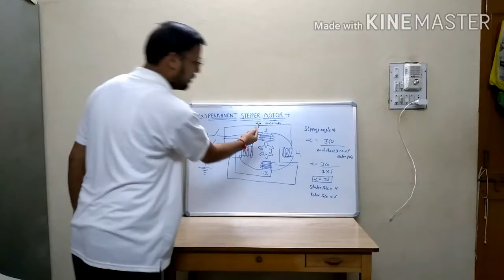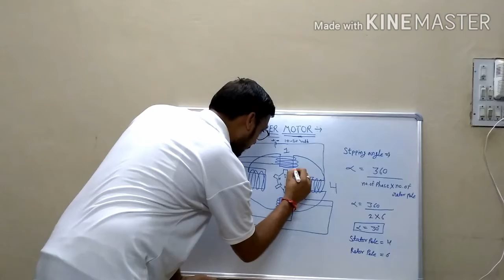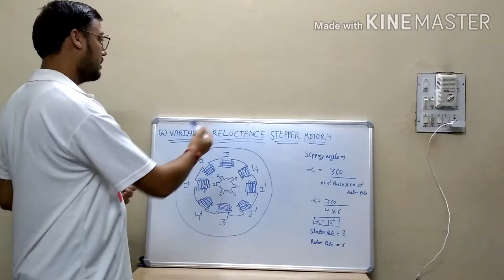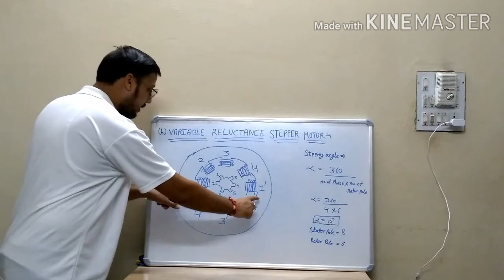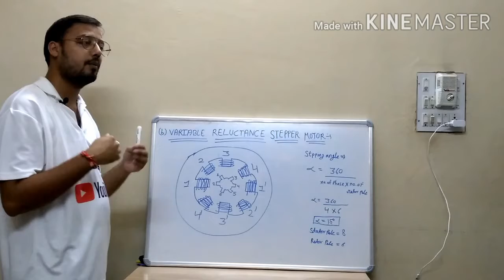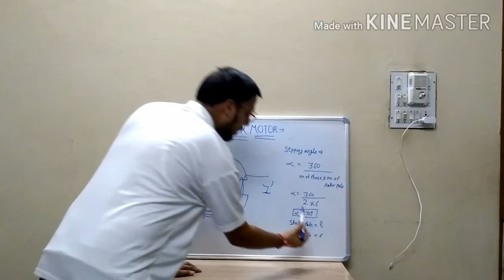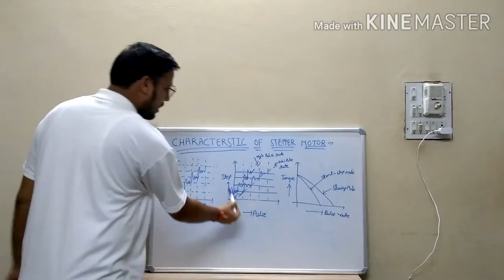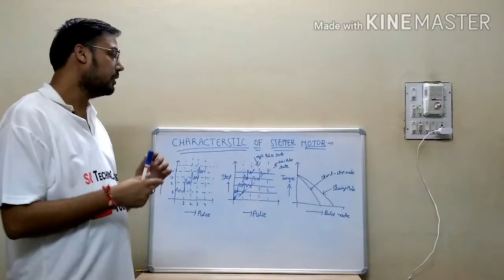STEPPER MOTOR- By Abhishek Jain(Poet & Electrical Engineer)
(a)Permanent Magnet Stepper Motor (b)Variable reluctance Stepper Motor
(c)Hybrid Stepper Motor
(d)Characteristic & Applications